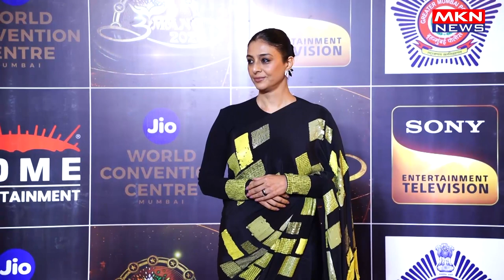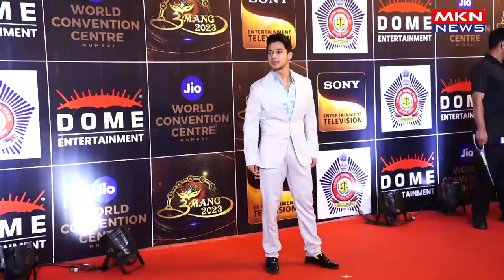MANY BOLLYWOOD CELEBS ATTENDS RED CARPET OF POLICE EVENT UMANG 2023 A MUMBAI POLICE WELFARE FUND I